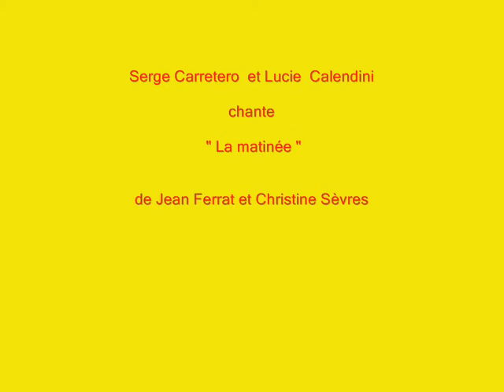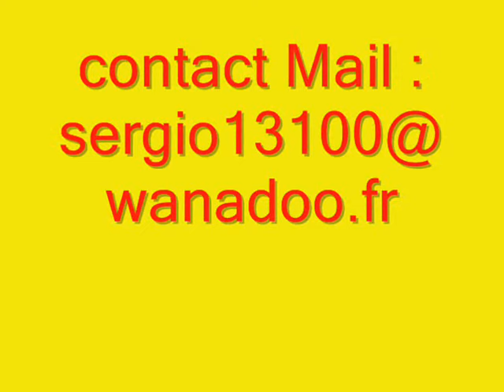Serge Carretero et Lucie Calendini " La matinée "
de Jean Ferrat et Christine Sèvres